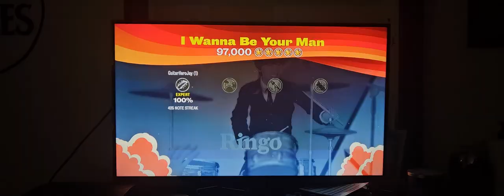The Beatles Rock Band I Wanna Be Your Man Expert Guitar 100% FC (97,000)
I Wanna Be Your Man-The Beatles

Wow good songs got nothing to say.